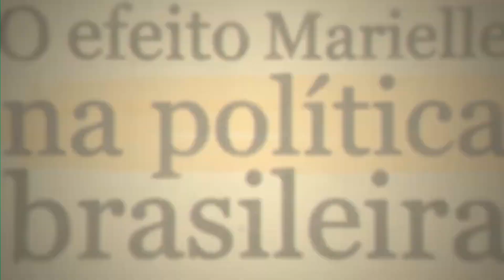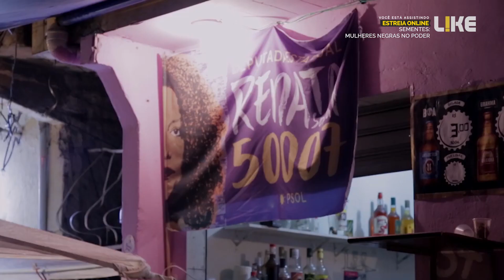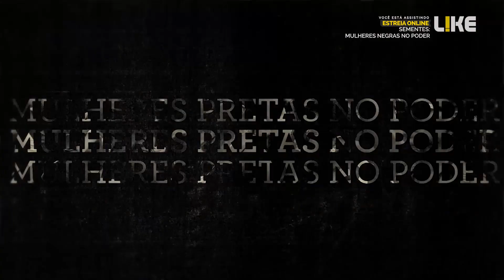SEMENTES: MULHERES PRETAS NO PODER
O filme acompanha, escuta e revela quem são algumas das mulheres pretas na política do Brasil, que emergiram após o brutal assassinato da vereadora Marielle Franco (PSOL/Rio). Em um país com a menor representação parlamentar feminina na América do Sul e com menos de 10% de cadeiras, existentes na câmara dos deputados, ocupadas por mulheres – responder politicamente ao assassinato de Marielle Franco significou candidatar-se a cargos de deputadas federal e estadual nas eleições de 2018, disputar o espaço da política institucional do qual Marielle foi brutalmente arrancada.

👇 O que você achou do vídeo ❓ Comente❗

Fique à vontade e navegue por esse espaço que é dedicado à você! Venha compartilhar idéias e expor sentimentos porque viver é mesmo uma arte!